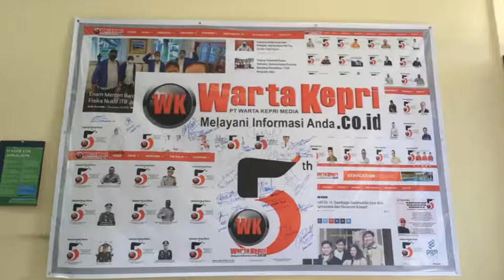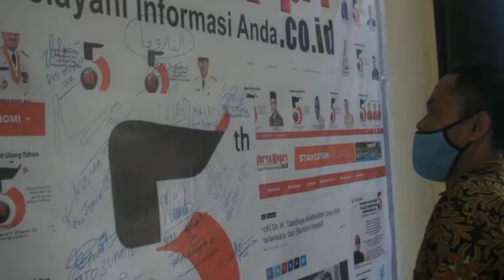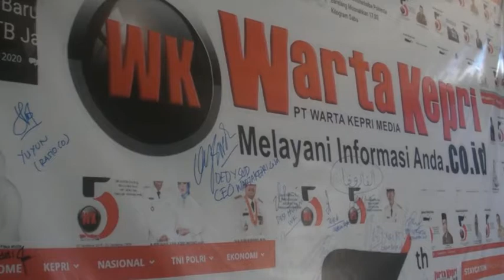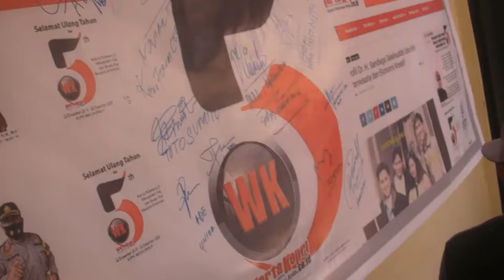Syukuran HUT ke 5 Media WartaKepri co id, Tumbuh Berkembang dan Semoga Makin Dipercaya Pembaca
WartaKepri TV Syukuran HUT ke 5 Media WartaKepri co id, Tumbuh Berkembang dan Semoga Makin Dipercaya Pembaca